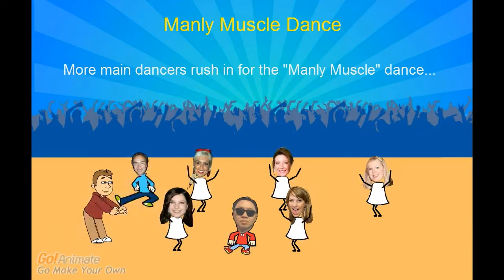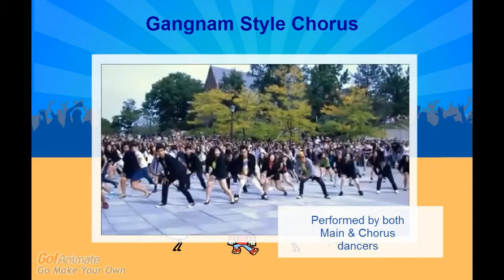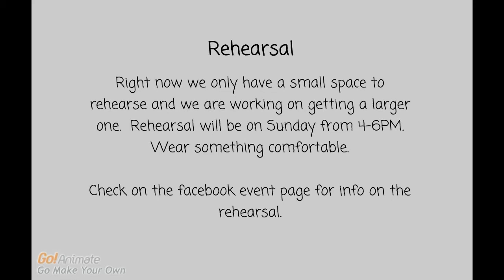SPC12 Flashmob Flow and Logistics Animation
Because we are coming from all over the world to perform this flashmob at the Microsoft SharePoint Conference on November 12, we don't get the chance to meet as a large group for instruction.  To curtail some of the chaos of remote planning, this video provides the general logistics and flow of the event.

The video's intended audience includes general participants (chorus dancers and videographers).  Main dancers will be given specifics such as position/placement and a review of the final dance steps at the rehearsal on Sunday November 11.